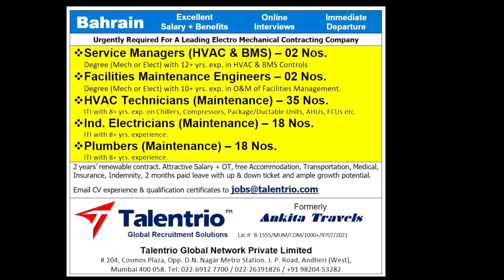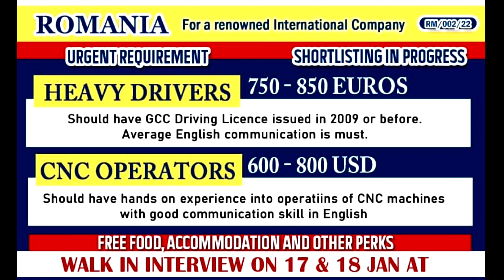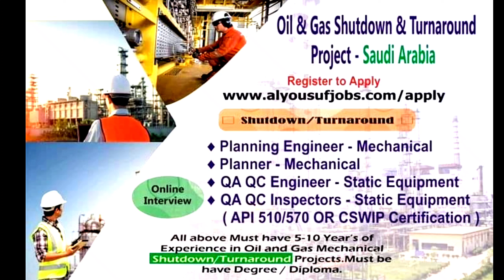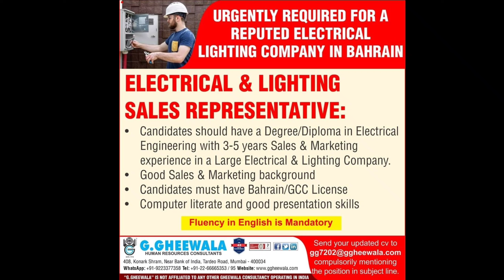15 January Assignment abroad Times want paper today 2022 | Gulf Job vacancy today 2022 | Gulf Jobs.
Nri connect
Nri Times
Abroad jobs
Gulf jobs office mu